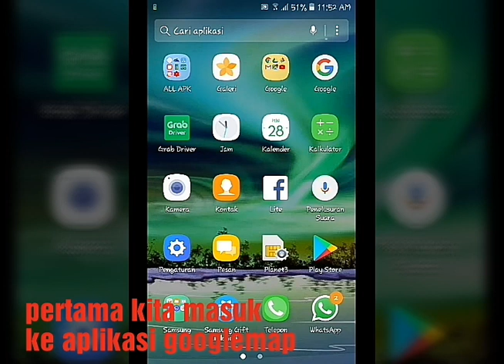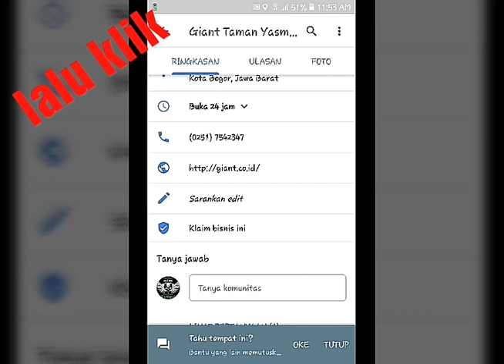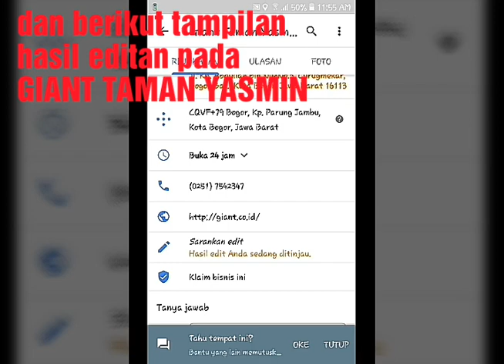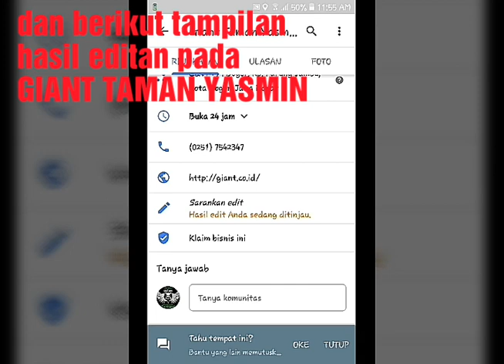Cara memindahkan titik lokasi di google maps tanpa root 100% work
Cara memindahkan titik lokasi di google maps yang tidak sesuai dengan tempat aslinya dan dapat dilakukan oleh orang banyak dan di operasikan di hp android dan tanpa root. Semoga bermanfaat.

Terimakasih